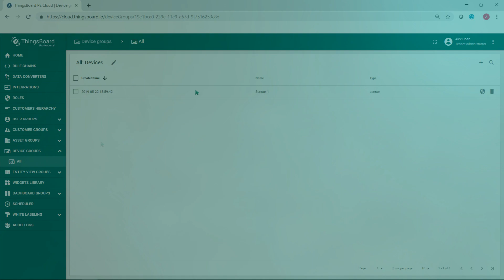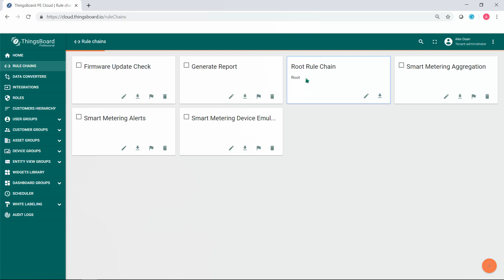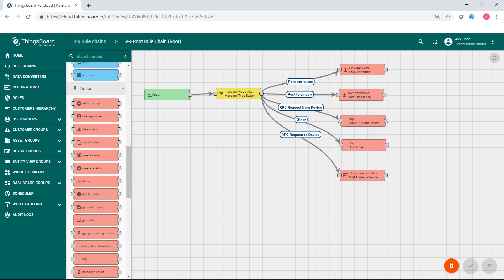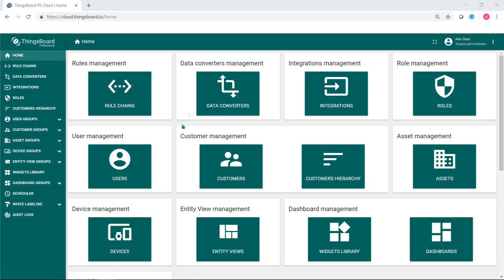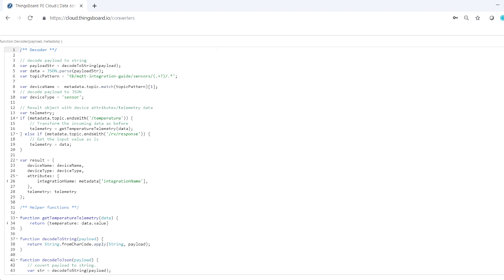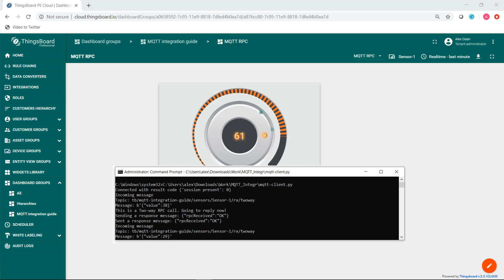ThingsBooard Professional edition MQTT Integration module. Part 2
This video is a tutorial on ThingsBoard MQTT Integration set up.  If you want to know how to send RPC commands to your existing devices via MQTT integration, go through this tutorial. You'll find out:
- the basic one-way RPC;
- how to configure Rule engine to process RPC's;
- two-way remote call simulation.

*Hints
00:00 — Intro
00:25 —  one-way RPC configuration
04:00 —  device response simulation